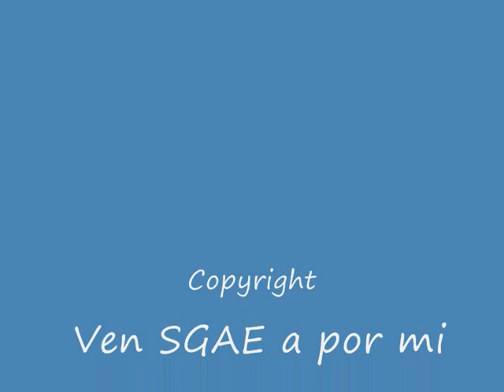Don Diegui Kong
Primera Produccion de B4 Films

Direccion: Manolo Doctor
Masterizacion: Elena G.
Iluminacion: Juan Carlos
Aparicion estelar de: Diegoool

Para toda la gente de la B4 de la UCO!!!

Sos! MeCaniCoS tOh ReSgUlOnEs!

Musica cabecera: miscelanea (lol)
Musica creditos: UKiss- Shut Up (Inst.)